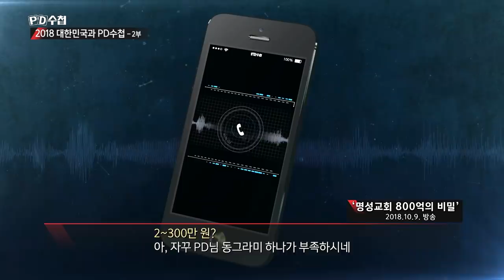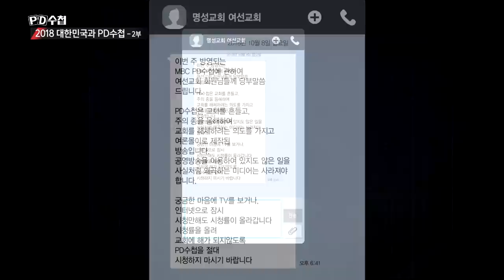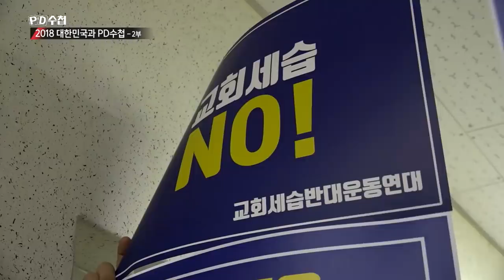2018 대한민국과 PD수첩 - 명성교회 목사 비리 의혹, 부자세습은 어떻게 되나?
- 연말특집 2부 (12월18일 방송)